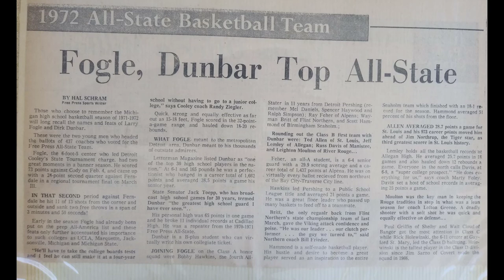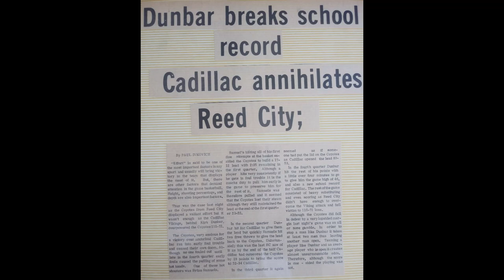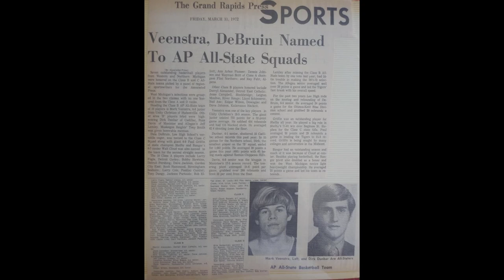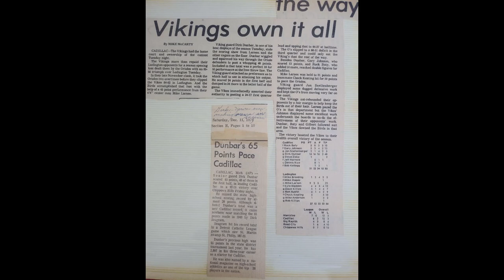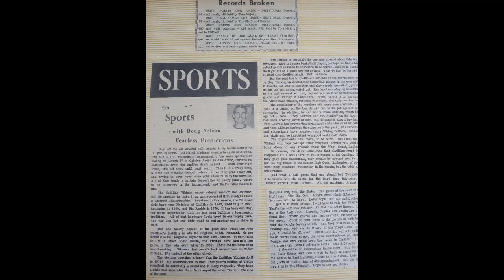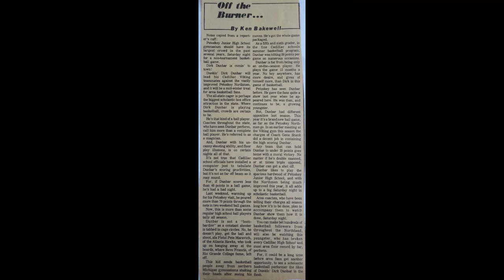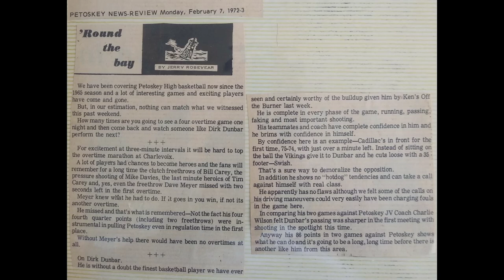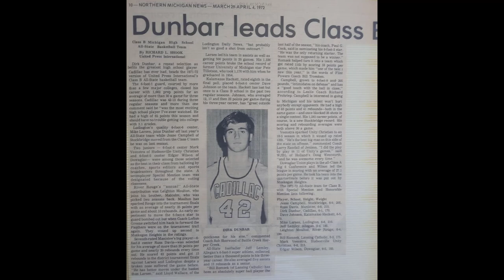Dirk Dunbar highlights of 48 points in Cadillac vs. Ludington game radio with news clippings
This clip includes the second half of the Cadillac vs. Ludington game in which Dirk Dunbar scored 48 points on 16 of 28 from the floor and 16 for 16 from the line. It is accompanied by pictures and various newspaper articles.